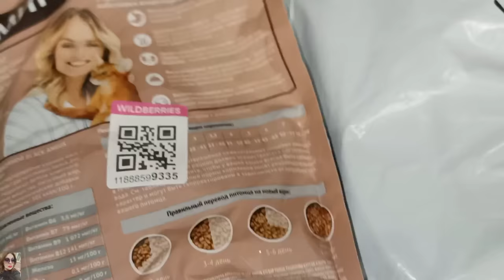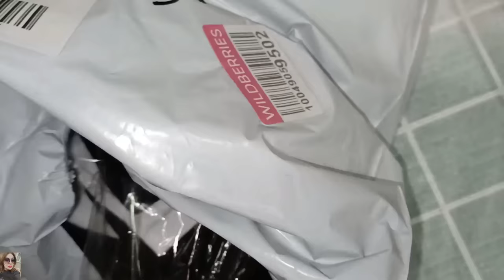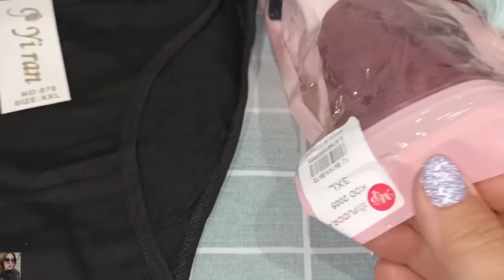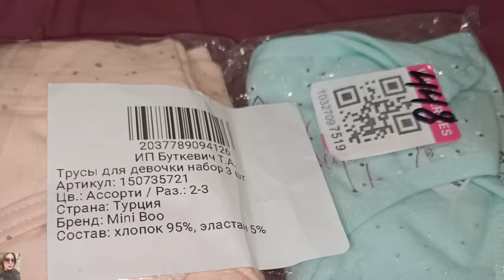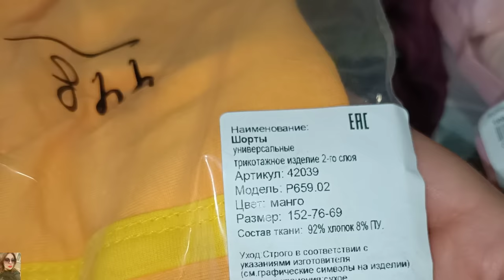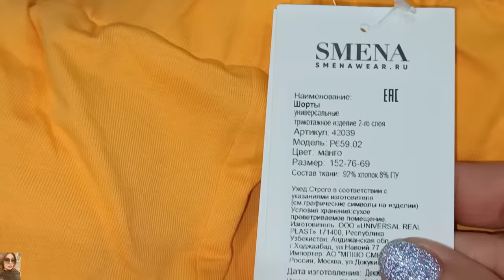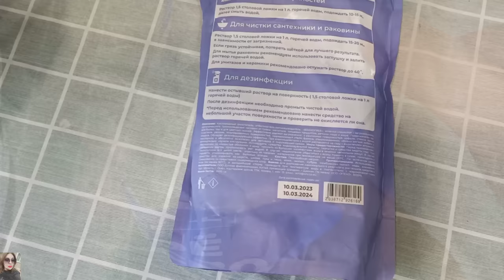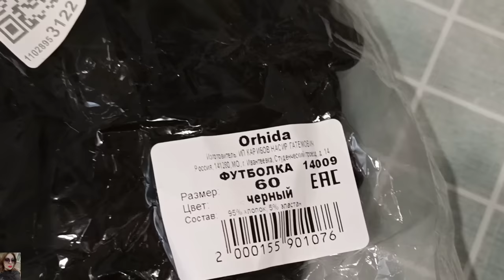ПОКУПКИ ВАЙЛДБЕРРИЗ И ОЗОН / ЛЮБИМЫЙ BRANDFREE 🥰 ЧИСТИМ, МОЕМ И СТИРАЕМ / ОДЕЖДА С ВАЙЛДБЕРРИЗ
ВСЕМ ПРИВЕТ!!
В этом видео покажу удачные покупки на вайлдберис и озон. Интересные и бюджетные находки, одежда, мангал, пятновыводитель очиститель Brandfree, мотивация на уборку и многое другое!